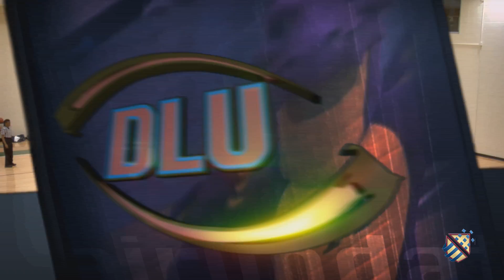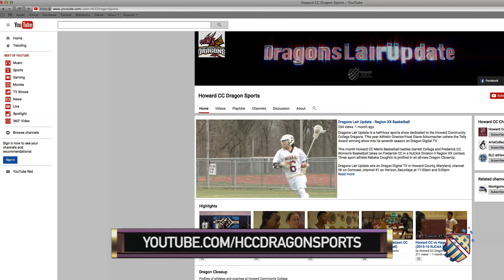Dragons Lair Update - March Madness 2016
Dragons Lair Update is a half-hour sports show dedicated to the Howard Community College Dragons. This year Athletic Director/Host Diane Schumacher ushers the Telly Award winning show into its seventh season on Dragon Digital TV (Airs on Channel 96 on Comcast, Channel 41 on Verizon in Howard County, Maryland).

This month Howard CC Men's Basketball wraps up the season on the road at Prince George's CC. Also, we'll follow Howard CC's Women's Basketball team throughout the D-II Region XX Tournament.

Dragons Lair Update airs on Dragon Digital TV in Howard County, Maryland, channel 96 on Comcast, channel 41 on Verizon, Saturdays at 11:00am and 5:00pm